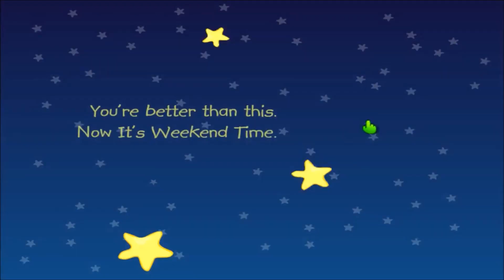Kindergarten Playthrough - Week 6: Thursday-Friday part 11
Mila runs a daycare, but how long can she handle the workload of taking care of children by herself? :3P